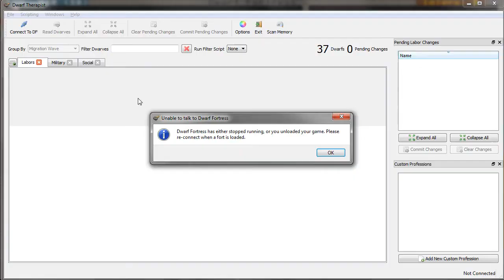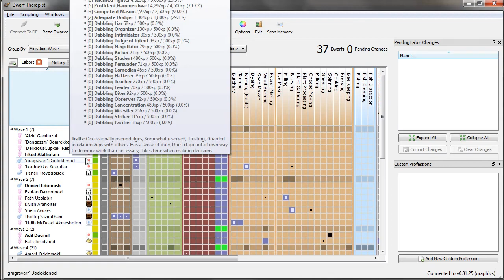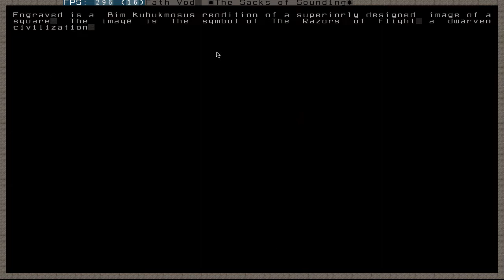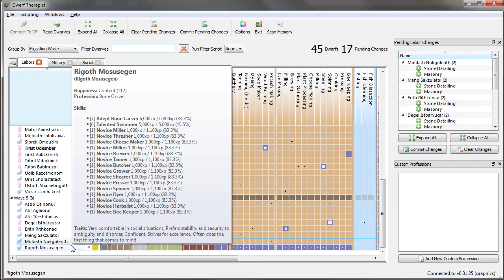Dwarf Fortress 2011 Tutorial — Part 28 — Killing traders!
DESCRIPTION
A series of videos made by Daniel that introduces someone, and teaches them how to play the indie game 'Dwarf Fortress'.

Downloads:
Lazy Newb Pack (download the bottom .zip file)

Daniel "Calasmeer"